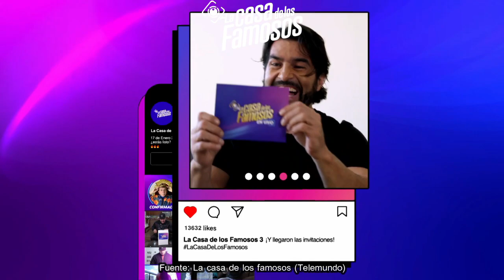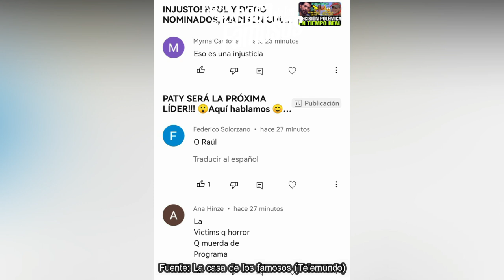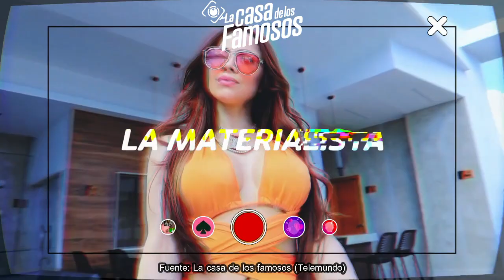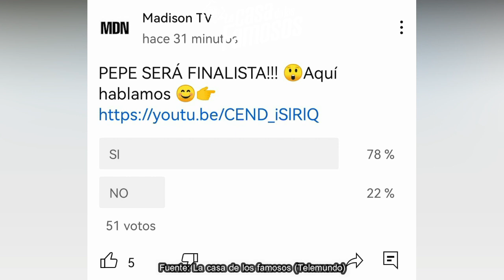CONFIRMADO! DANIA SE VA ¿AYLIN SE APROVECHA? NO QUIEREN A NUEVA, ARTURO ATACA A DIEGO, LCDLF3